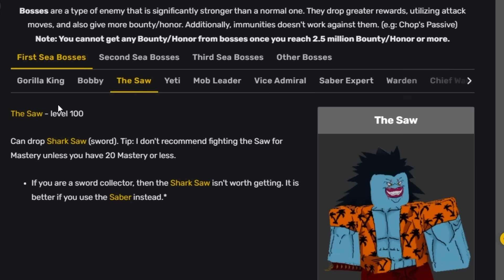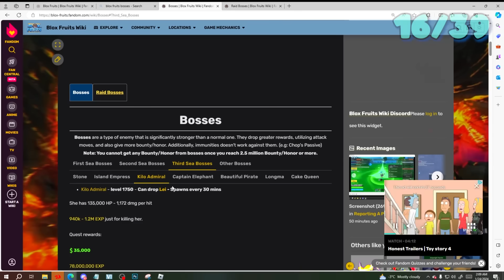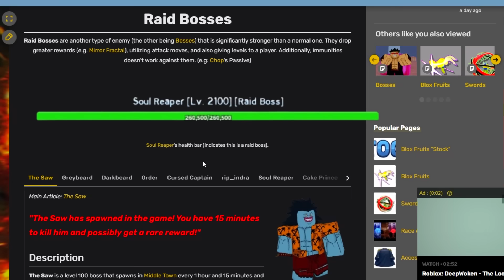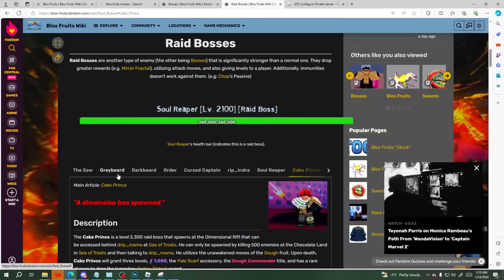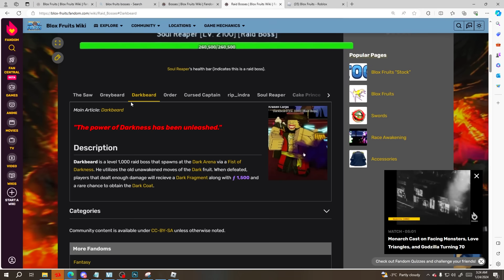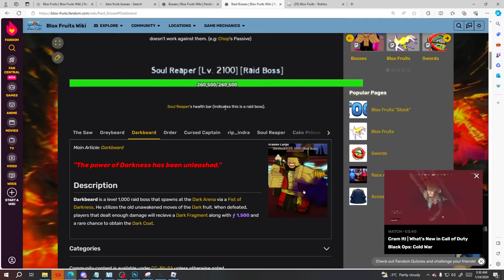Blox Fruits But My BUILD Upgrades